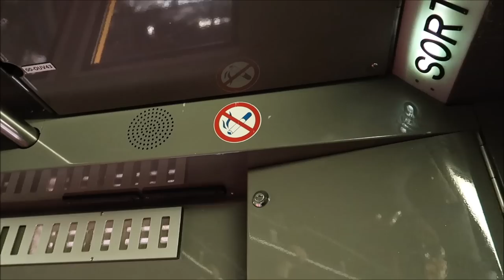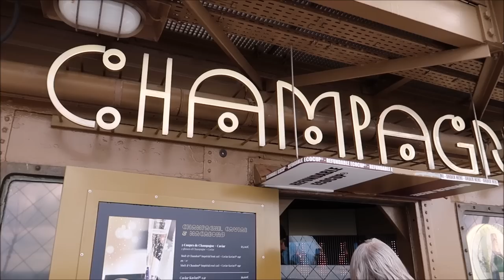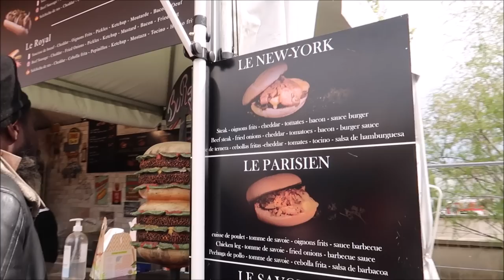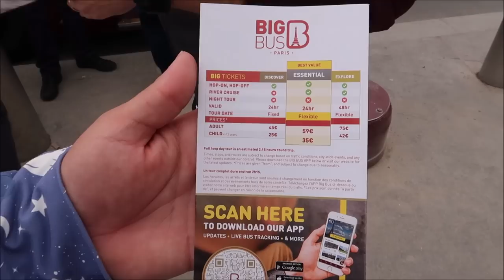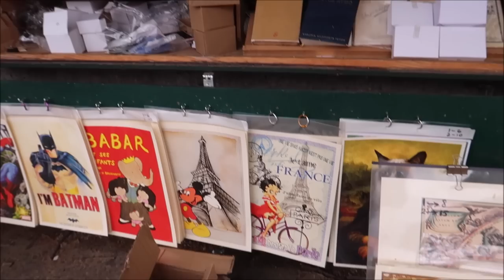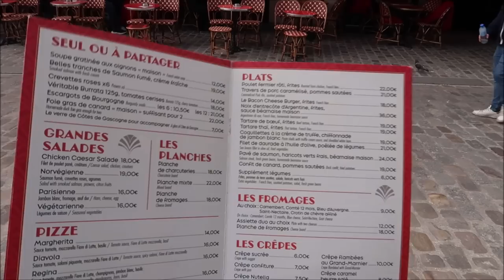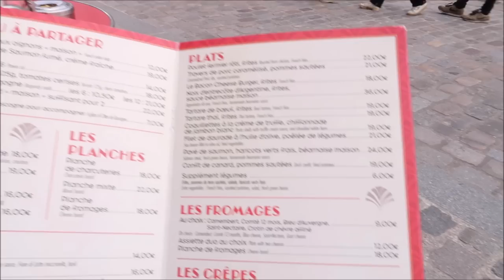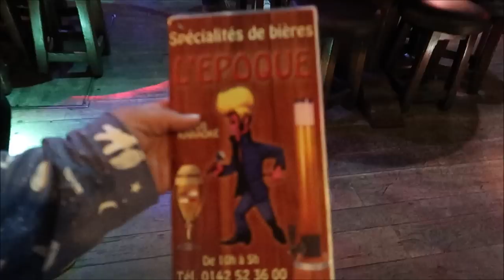Visiting Paris For The First Time | The BEST Things To Do In Paris: Eiffel Tower Tour & Food Market